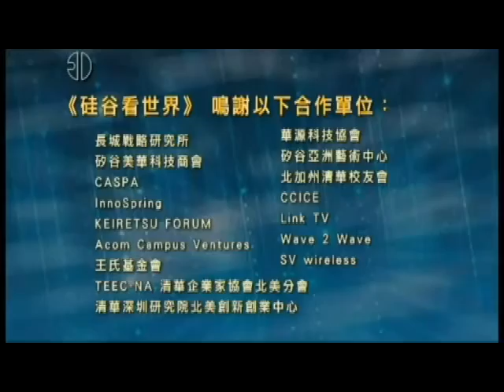Innovation Dialog - Cupertino Rotarys First Chinese American Woman President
President Hung Wei had a large showing of supporters at her first meeting as President. With over 40 friends and family members in attendance, she shared her vision for the club in the coming year. It will be a year of 3 ships – Ownership, Friendship and Membership. This program was aired on KMVT15 Community Media.